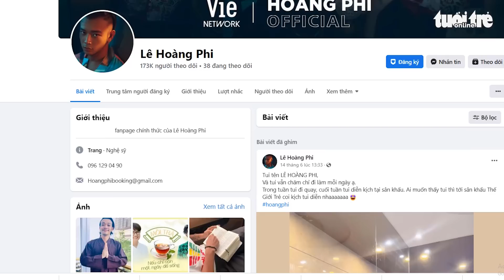Diễn viên bị bắt chung với Hữu Tín là ai?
Ngày 17-6, Trần Hữu Tín 35 tuổi và Nguyễn Hoàng Phi 32 tuổi bị Công an quận 8 khởi tố, bắt tạm giam về hành vi tàng trữ và tổ chức sử dụng trái phép chất ma túy. Hoàng Phi, ngoài đóng phim, diễn viên này cũng thường xuyên tham gia game show.